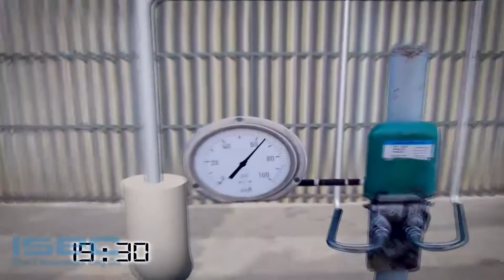ISEC Safety Video & Animation of Propane Storage Tank Fire Accident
On January 13, 2011, the flare line ruptured and propane released from its storage tank. Propane gas found an ignition source, leading to an explosion and fire that killed one worker.
ISEC investigated about this accident and produces the safety video and animation.
This video has been produced in 2011.